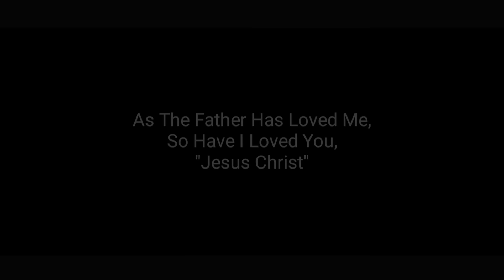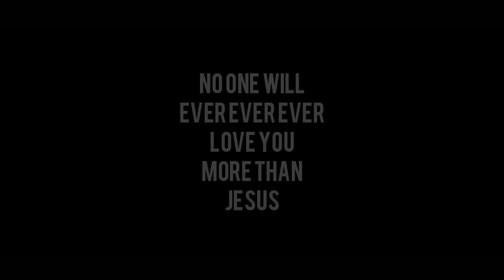Gehre Pyaar Se Cover I The Holy Soul Revelation I Pragati Vaish I Christian Song I Full HD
The Holy Soul Revelation Presents

Credit & Crew

Singer : Pragati Vaish
Music/Guitar : Lak Gurung
Bass Guitar : Abhi Kar
Keyboard : Sharon Franklin
Drum : Piyush Jyoti
Chorus : Kamal Bharti
Director,D.O.P,Editing : Nelson Mudliar
Mix Mastering : Vishal Jery Khalkho

Orginal credit - (Hindi translation)
ps.Anthony Raj and bro.Mark Tribhuvan

 Lyrics..

GEHRE PYAR SE
TUNE PYAR KIYA.. (2)
MAA SE GEHRA HAI PYAAR TERA(2)

TU DHANYA HAI SARWSHAKTI HAI
TERE JAISA NAI AUR KOI.. (2)
TU DHANYA HAI SARWASHRESTH HAI
TERE JAISA NAI AUR KOI.
 HALLELUJAH ,HALLELUJAH.. (4)

TUJHE MAI KABHI CHORUNGA NAHI (2)
TERE SAATH HI SAATH MAI CHALUNGA (2)

TU SATYA HAI SARWSHAKTI HAI
TU SATYA HAI SARWASHRESTH HAI
HALLELUJAH,.. HALLELUJAH
HALLELUJAH,.. HALLELUJAH
HALLELUJAH,.. HALLELUJAH... (3)

THE HOLY SOUL REVELATION is a Christian Group from BILASPUR (C.G.)
We also write, compose and record Hindi praise and all types of Christian Gospel Song.